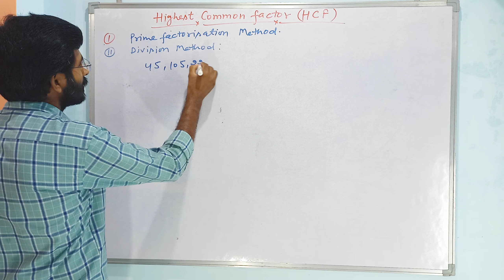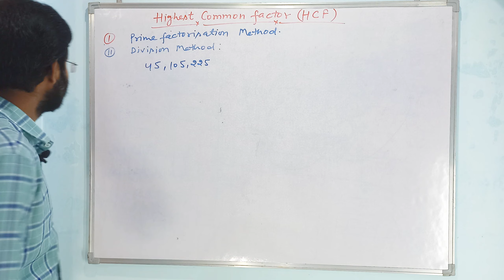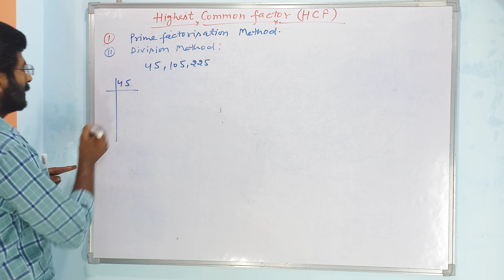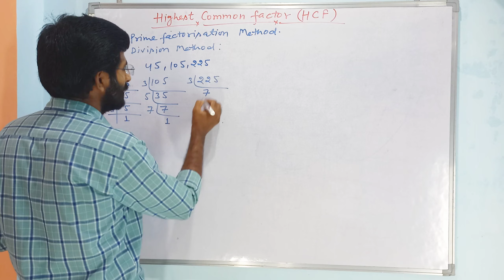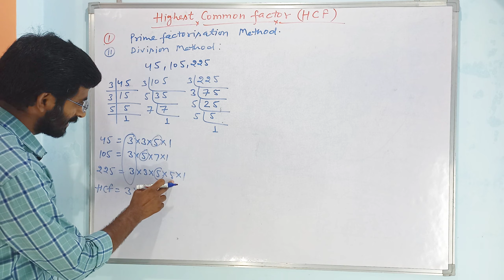HCF by prime factorisation method | hcf of 45, 105, 225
Highest Common Factor (HCF) | All Methods with Examples
Hi,
In this video we are going to learn how to find HCF in just few seconds. This only video contains Method + Shortcuts + Practice . If you want to solve questions in your head then this may be the most useful video for you.

Watch this video till end and become a magician in mathematics.

common factors,
hcf and lcm in english,
hcf kaise nikalte hai,
hcf maths,
hcf,
lcm,
hcf tricks,
hcf shortcut tricks,